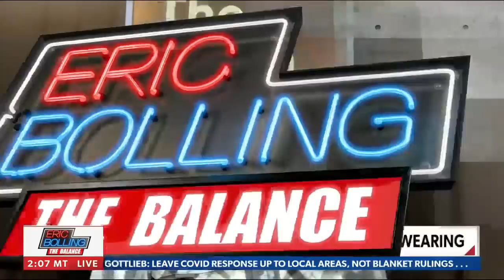Adam Carolla exposes liberal hypocrisy on mask wearing: "They act with impunity"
Longtime comedian and actor Adam Carolla comments on the big Obama 'birthday bash' and the actions of other prominent figures in the Democratic party which showcase the hypocrisy they display when it comes to pandemic provisions. - via Eric Bolling The Balance, weekdays at 4PM ET on Newsmax